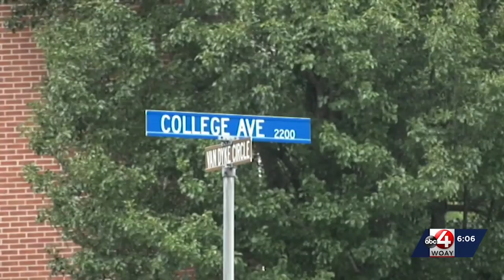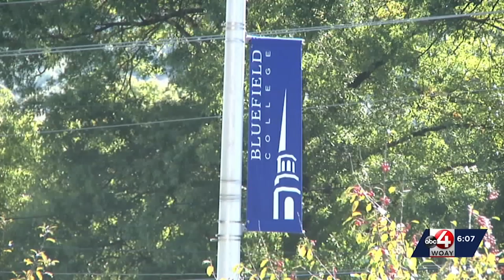Bluefield College offers tuition assistance to local students with Pathways Program